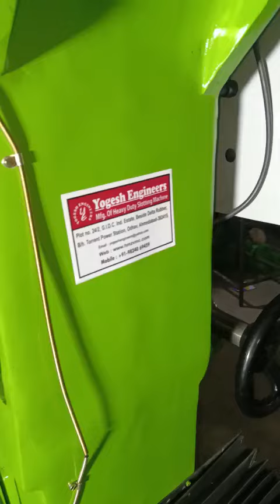16 inch single axis plc auto depth slotting machine